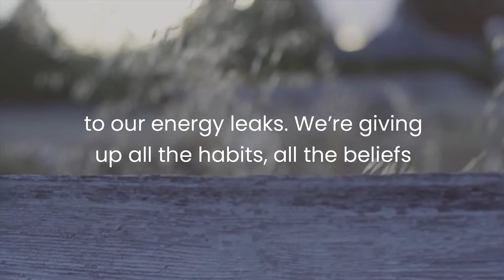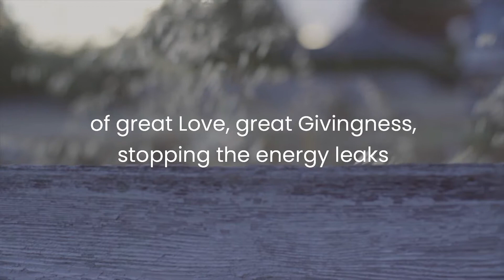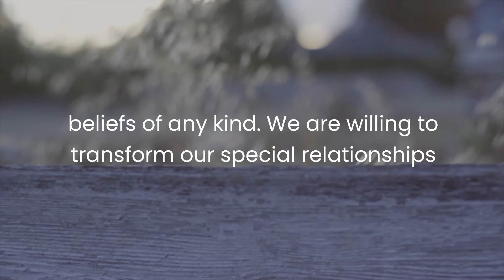Prayer For Stopping the Energy Leaks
Our Prayer For Today is for Stopping the Energy Leaks. 🙏